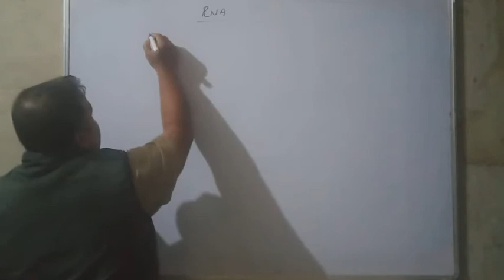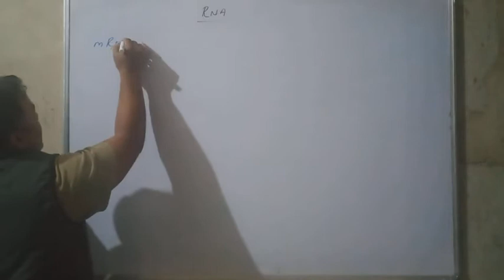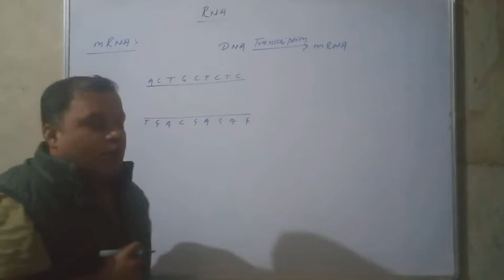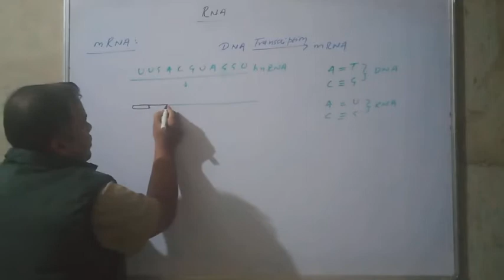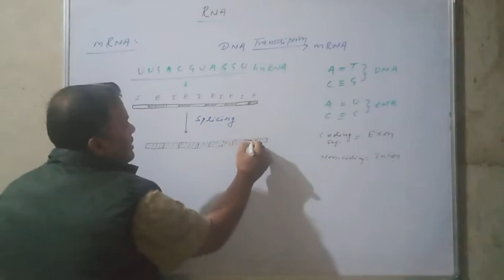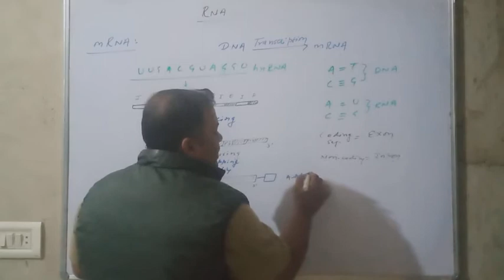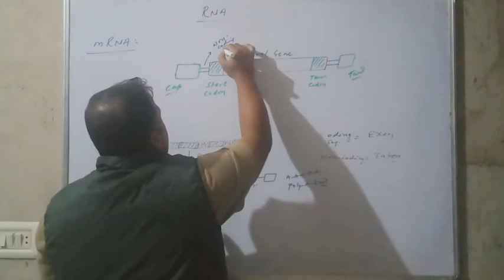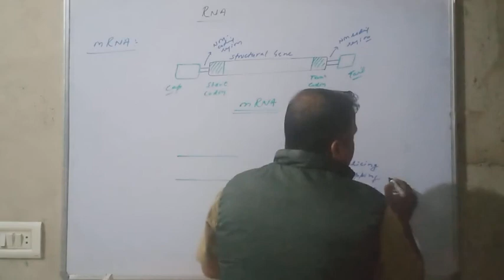Class - 11 (Bio) RNA